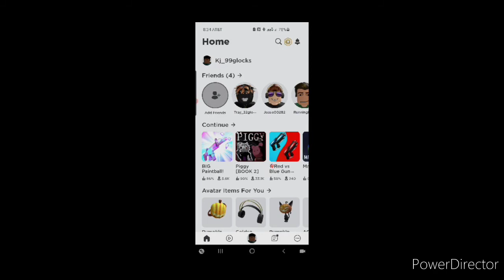big paintball I unlocked the minigun